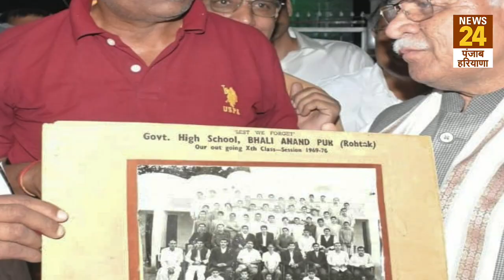53 साल पुरानी तस्वीर को देखकर भावुक हुए सीएम Manohar Lal Khattar, अध्यापक के पांव छुए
Haryana: अध्यापक ने दिखाई 53 साल पुरानी तस्वीर, भावुक हो गए मुख्यमंत्री Manohar Lal Khattar